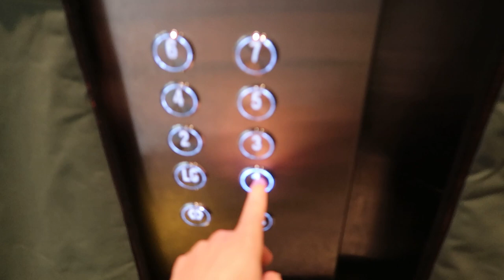Road trip in western australia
This video is about my one day road trip with a bunch of my friends down south near the Margaret River region,  it was an amazing trip and I hope you guys enjoy the video.